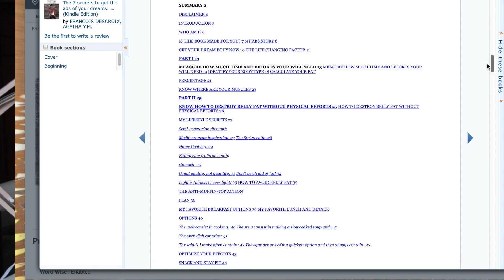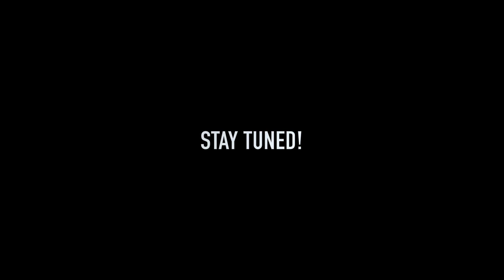HOW TO DO A GLUTEN FREE DIET... AND NOT DIE! | 5 answers to your biggest questions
Are you about to start a Gluten Free Diet just now?
These answers might help you! I started the Gluten Free diet on my own and wish I had a little [fairy/mermaid/unicorn/angel] who would have explained to me what it was going to be like!

So BEGINNERS, ROOKIES AND NEWBIES who want/need to start a gluten free diet:

In this video, I will answer the 5 main questions I had when I started:
1- WHAT IS YOUR MAIN MOTIVATION TO START A GLUTEN FREE DIET?
2- AM I GOING TO BE ABLE TO GO BACK TO A "NORMAL" DIET AFTER A WHILE?
3- WILL I BE ABLE TO EAT NORMALLY!?
4- IS GLUTEN FREE DIET SUPER RESTRICTIVE?
5- WILL I BE ABLE TO EAT INDULGENT FOOD?

In this video, I also mention my Ebook on abs, where I mention my eating habits and why a gluten free lifestyle is great to make your muscles appear leaner.

THE 7 SECRETS TO GET ABS OF YOUR DREAMS

If you want to get deeper into my gluten free lifestyle, you might like to watch my recipes!

PINTEREST Agata Descroix

I wish you all Gluten Free Love and Light!